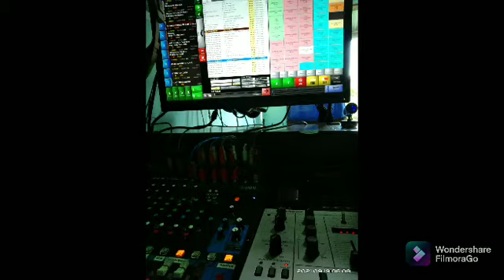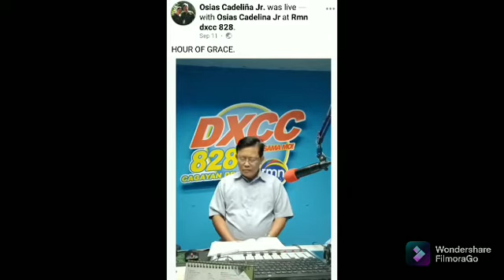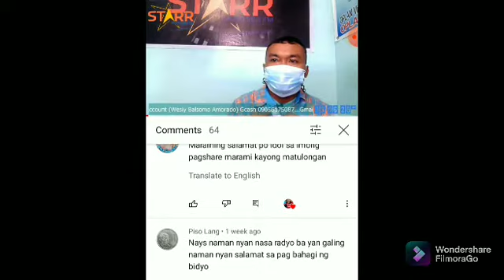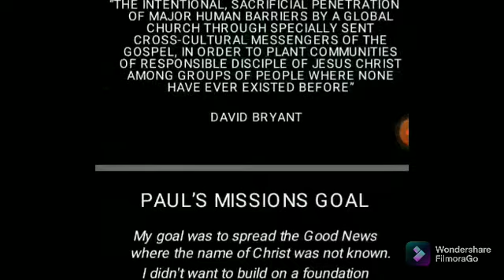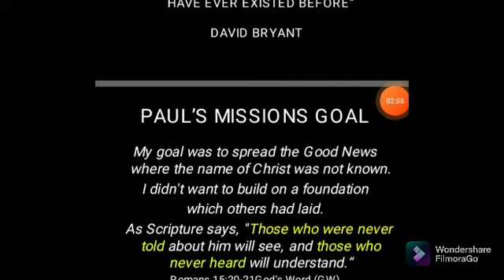ORAS SA GRASYA Philippines